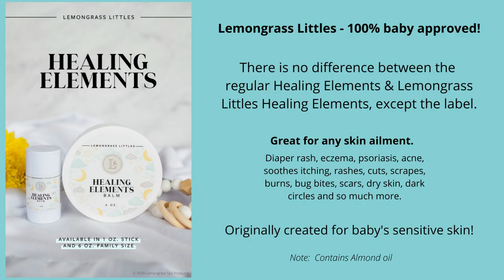Natural Healing Balms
How would you like to replace much of your medicine cabinet with safe, natural Healing Balms!

What balm would be most helpful in your life?

Chances are, whatever your skin concerns, Lemongrass Spa has a balm for you.

Healing Balm can be helpful for any skin ailment.
Eczema, psoriasis, diaper rash, acne, soothes itching, rashes, cuts, scrapes, burns, bug bites, scars, dry skin, dark circles and so much more.

Recovery Balm is similar to a menthol rub.
Perfect for athletes, as it aids in reducing stiff joints and tension caused by sports injuries.

Restore Balm Soothes is a calming blend helping to soothe skin itching, rashes, eczema, psoriasis, and irritations, restores all over damaged dry skin, including dry feet, helps bruises and wounds heal faster.

Soothing Balm can help with allergies, colds, or flu.
Organic menthol helps open up airways, plus aids in reducing itching and inflammation when absorbed thru the skin.

Revival Balm has many uses.
Some of them are inflammation, arthritis, tendonitis, eczema, growing pains
insect bites, cold sores, migraines, acne, bruises, ligament pain, essential tremors, plaque psoriasis, teething pain (on the jaw, not internally), sunburn relief, burn relief, plantar fasciitis, restless legs, fibromyalgia, etc…

Healing Elements Littles is the exact same formula as Healing Elements.
Lemongrass Littles - 100% baby approved!
Diaper rash, eczema, psoriasis, acne, soothes itching, rashes, cuts, scrapes, burns, bug bites, scars, dry skin, dark circles and so much more.
Originally created for baby's sensitive skin!